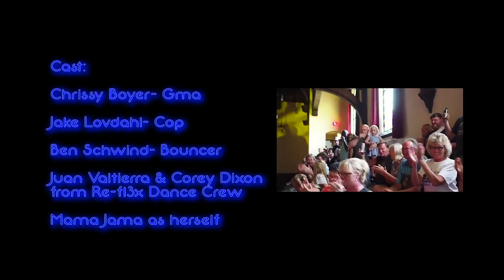The Candymakers - Mama Jama (Official Video)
Filmed, Directed and Edited by Harry Walker

Recorded by Pat Stolley at Future Apple Tree Studios
Mastered by Dustin Cobb at Joy Avenue Studios

2018